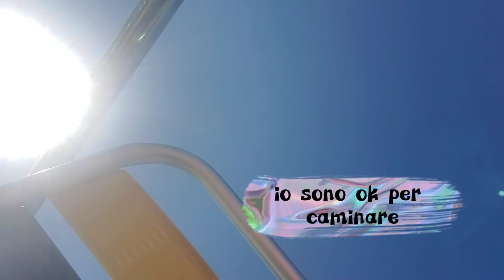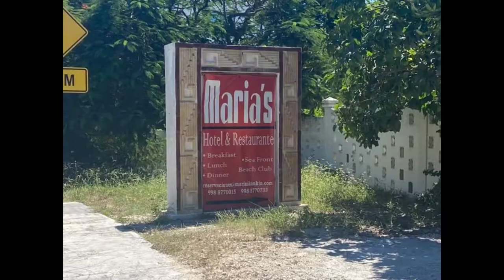Isla Mujeres, Mexico, Day 2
Our 2nd day on our trip to Cancun and Isla Mujeres 2021.  A fun video to watch!